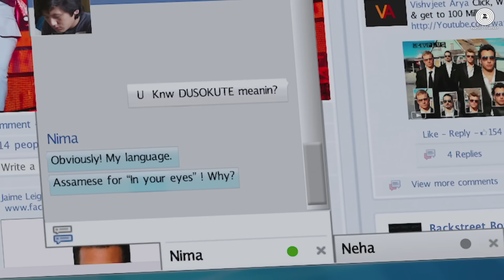Dusokute - Margarita With A Straw | Joi Barua | Prasoon Joshi | Kalki Koechlin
Presenting the first track "Dusokute" from Margarita With A Straw starring Kalki Koechlin.

Song: Dusokute
Singer: Joi Barua
Lyrics: Prasoon Joshi
Composer: Joi Barua (Guest Composer)

Set Margarita With A Straw as your caller tune - SMS MWAS To 54646

Director: Shonali Bose
Co-Director: Nilesh Maniyar
Producer: Viacom18 motion pictures,Shonali Bose, Nilesh Maniyar
Co-Producer: Jakhotia Group, Kool Homes and ADAPT